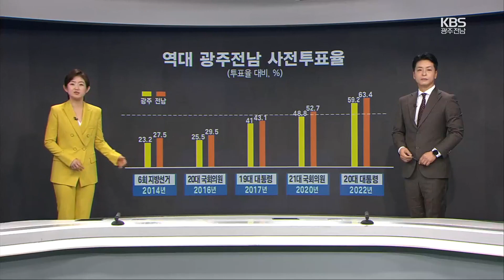[뉴스7 광주·전남 클로징] 내 삶을 바꾸는 선택 / KBS 2024.04.04.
지난 2014년 사전투표가 도입된 후 역대 광주전남 사전투표율을 살펴보니, 21대 국회의원 선거 때부터 전체 투표자의 절반 이상이 사전투표를 통해 표를 행사해 왔습니다.

 내일 새벽 6시부터 광주 96곳, 전남 298개 투표소에서 사전투표가 시작됩니다.

신분증만 지참하면 됩니다.

 내 삶을 바꾸는 선택 꼭 행사하시길 바랍니다.

뉴스 7 여기까집니다.